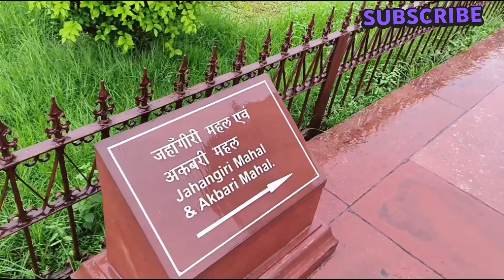AGRA KA LAL QILA VLOG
Vlog King Rahul official to Bhai ham Nikal pade Hain Agra ka Lal kila dekhna hai to aap log bhi dekhiaega yahan per kafi khubsurat Lal kila hai kafi Purana hai kafi bada hai aur kafi Sundar hai